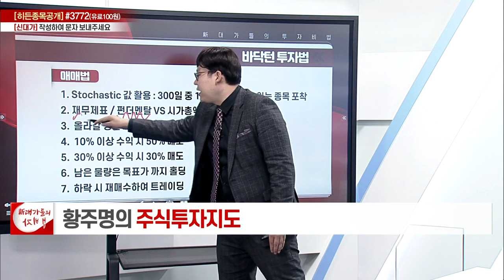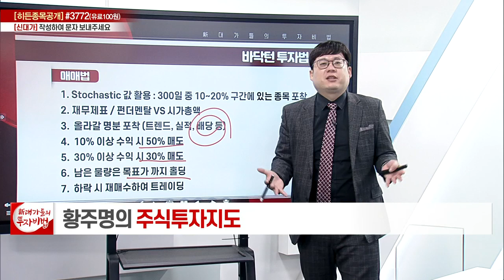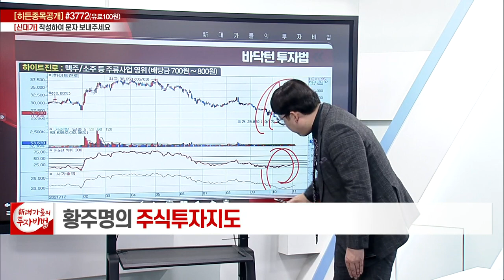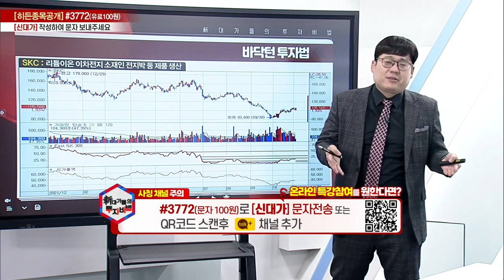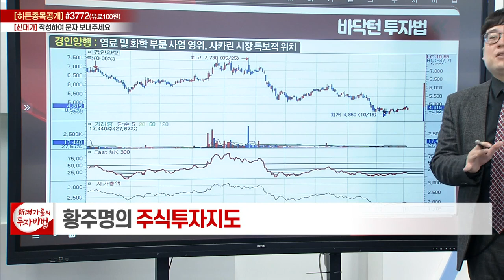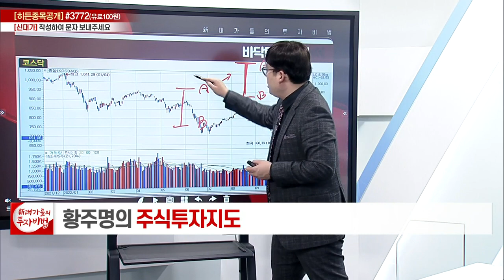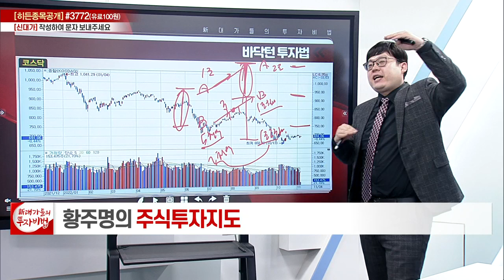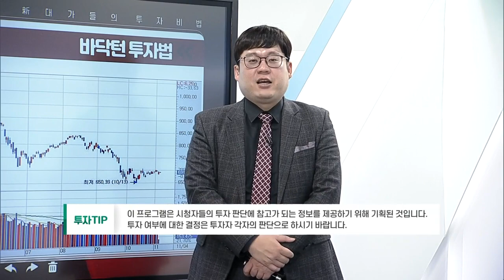바닥턴 투자법_황주명의 주식투자지도 135강_대가들의 투자비법 (20221104)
# 바닥턴 투자법